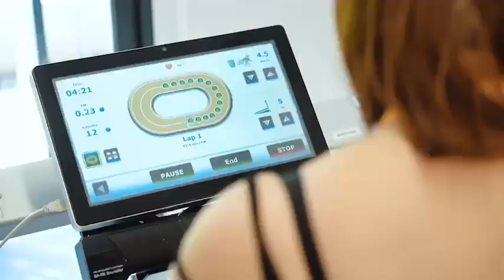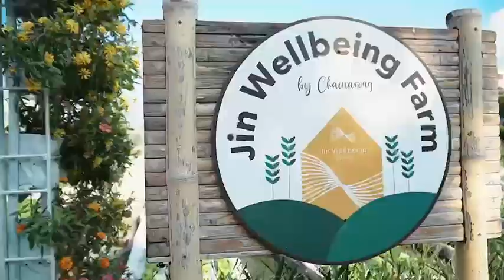Customer Experience - October 2022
สุขภาพดีอย่างแท้จริง ที่จิณณ์ เวลบีอิ้ง เคาน์ตี้ กับกิจกรรม Customer Experience 2 วัน 1 คืน ที่จัดขึ้นระหว่างวันที่ 29-30 ตุลาคม 2565
ได้ร่วมสัมผัสประสบการณ์การใช้ชีวิต พร้อมด้วยกิจกรรมเพื่อสุขภาพกายและจิตใจมากมาย อาทิ กิจกรรมศิลปบำบัด กิจกรรมดนตรีเพื่อการบำบัดในรูปแบบ Deep Relaxation และอื่นๆ
(ผู้เข้าร่วมกิจกรรมทุกท่านได้รับการตรวจ ATK ก่อนเข้างานแล้ว)
สำหรับท่านใดที่สนใจกิจกรรมดีๆแบบนี้ สามารถติดต่อสอบถามได้ที่ จิณณ์ เวลบีอิ้ง เคาน์ตี้